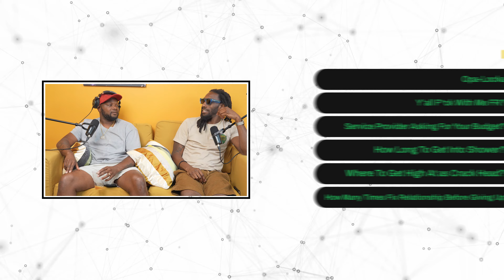Flystoner Podcast Episode 114: Stash House Miami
In this episode of the Flystoner podcast, we interview the owner of Stash House Miami, one of the city's most popular boutique stores. Tune in to hear all about their journey and success in the fashion industry!